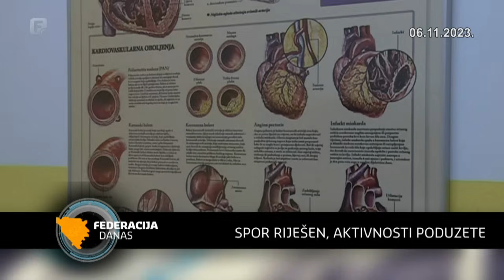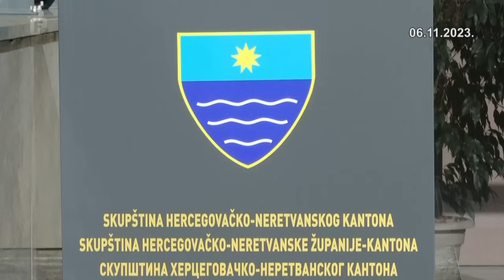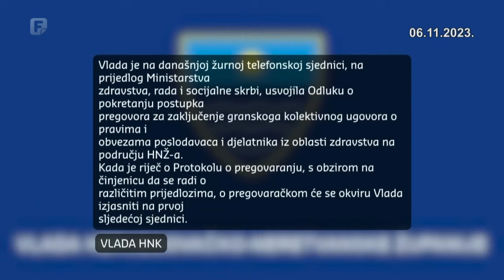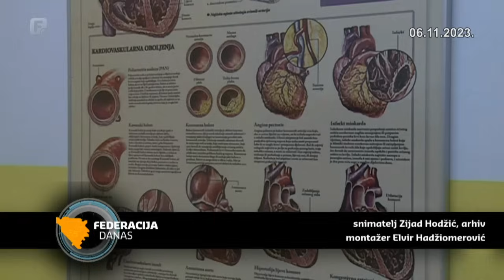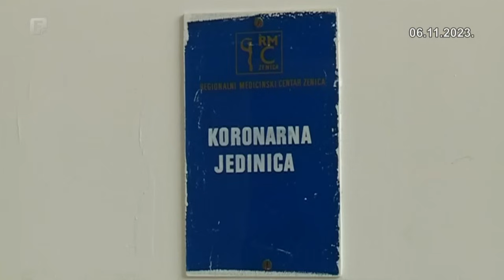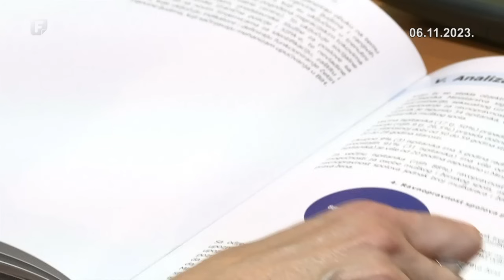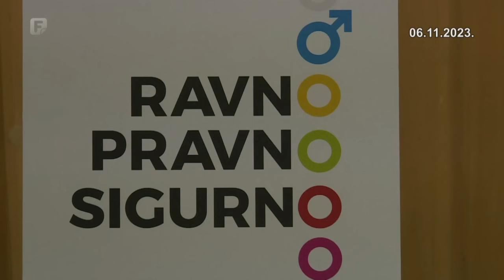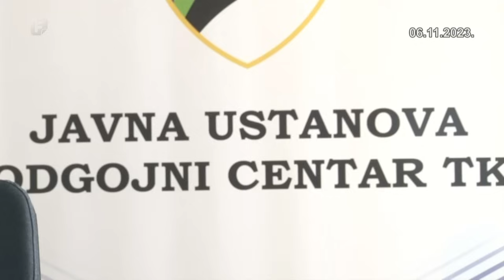Federacija Danas 06.11.2023.